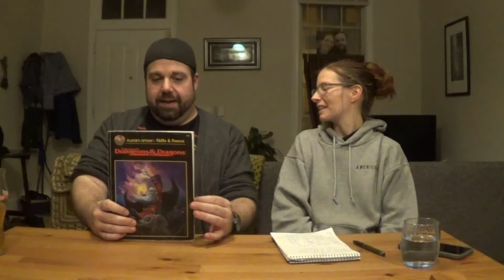Retro Review - AD&D Skills & Powers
Today Fen and Laura discuss the AD&D 2nd Edition Players' Option Skills and Powers sourcebook.

Make sure to follow for all kinds of retro gaming reviews for such games s Dungeons and Dragons, AD&D, D&D, Pathfinder, Rifts, West End Games Star Wars RPG, ICRPG, and many more.

Support Fen’s hoarding of plastic soldiers and other bad habits